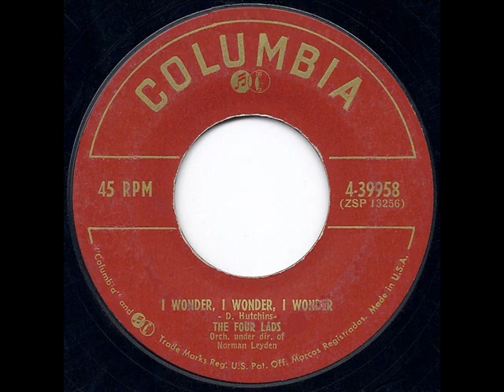1953 Four Lads - I Wonder, I Wonder, I Wonder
Early Lads treatment of the 1947 Eddy Howard hit.

Transferred from the original 45rpm: Columbia 4-39958 - I Wonder, I Wonder, I Wonder (Hutchins) by The Four Lads, orchestra conducted by Norman Leyden .